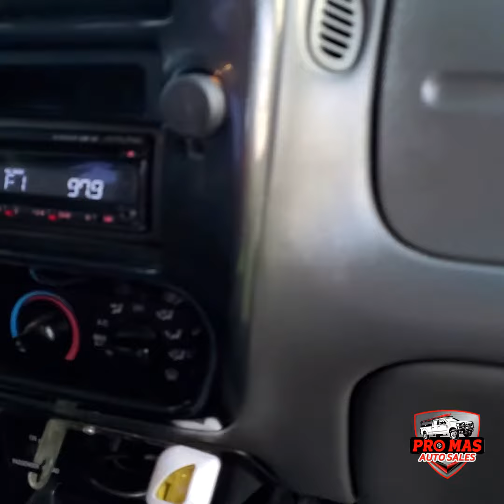2005 Mazda B4000 Club Cab 4WD • promasautosales.com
2005 Mazda B4000 Club Cab 4WD • promasautosales.com

Price: $6,999.00
Model: 2005 Mazda B4000 4WD
Body: Club cab pickup
Miles: 153K
Motor: 4.0 V6
Title: Clean
Condition: Excellent
Stock: M02056

We have Heavy Duty, Utility Service, Works Trucks, Pickups, Cargo or Passenger Vans, Handicap Vans and more...

All types of vehicles for your bussines, take a look our inventory in

Open Mon-Fri 09:00 a.m to 6:30 p.m • sat 9:00 a.m to 4 p.m

At Pro Mas Auto Sales we have what you need, great experience and reasonable prices!

All vehicles are sold AS-IS by the dealer.